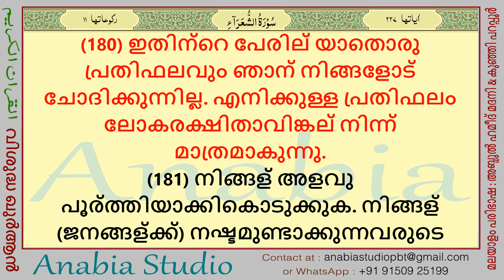KR 1101 Malayalam s026 176 180